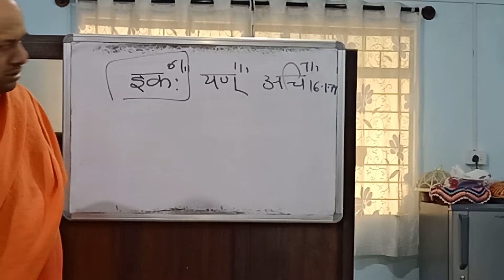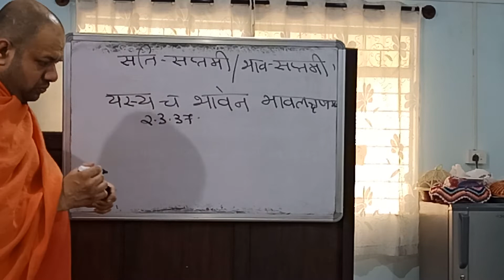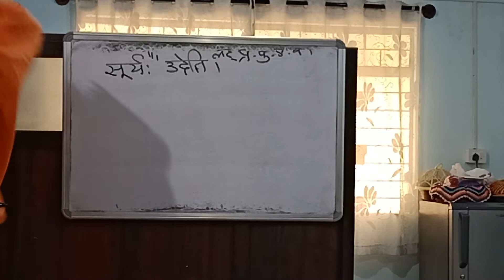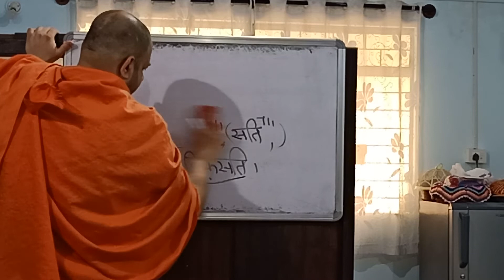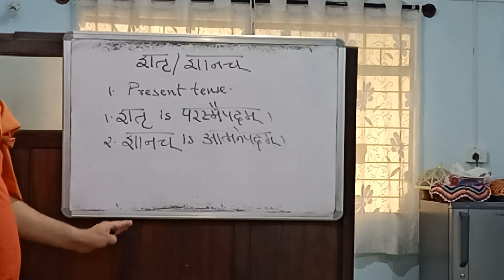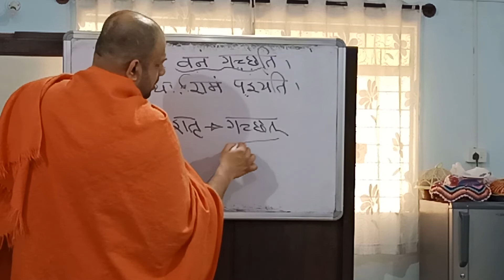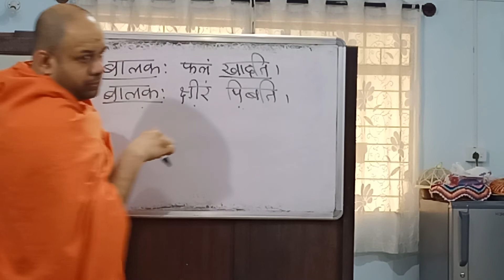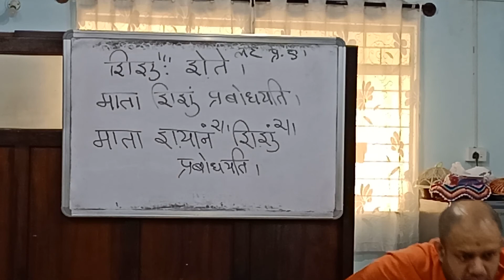understanding षष्ठी स्थाने-योगा, सति सप्तमी, लघुसिद्धान्तकौमुदी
षष्ठी स्थाने-योगा,
सति सप्तमी,
usage of क्त, क्तवतुँ, शतृ & शानच् प्रत्यय